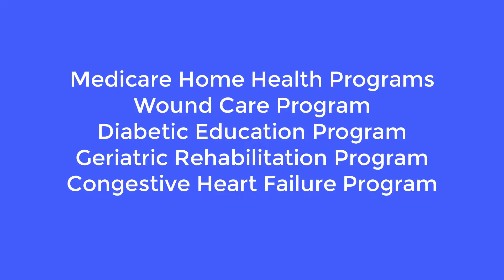Reach - Male Version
Reach Home Health & Caregiver Services